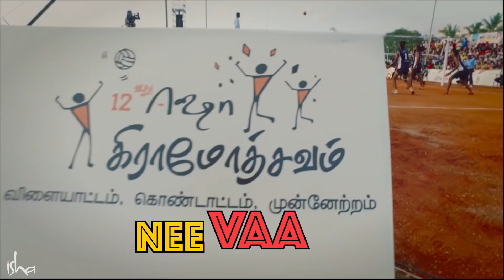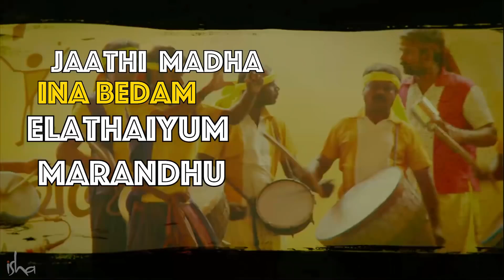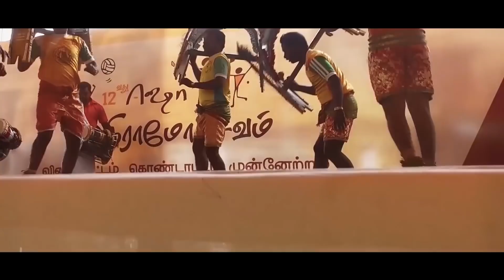Vaa Aadu Vilayaadu! Folk Rap Lyric Video Gramotsavam 2018 | Theme Music | Isha Sadhguru Tamil